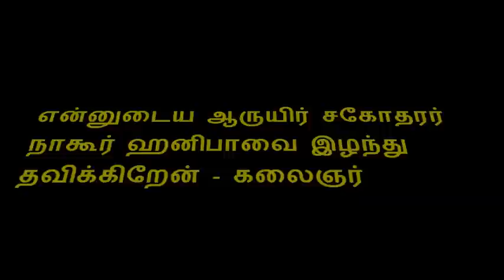Nagore Hanifa 'Odi Varugiran' Rare Pictures..!